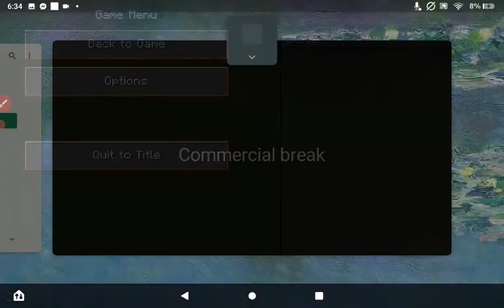going to the farlands part 1